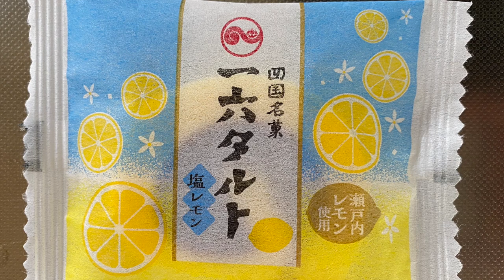【スイーツ（JAPAN sweets）】一六タルト（塩レモン）Ichiroku Tart (Salt Lemon) 「一六本舗」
一六タルト（塩レモン）Ichiroku Tart (Salt Lemon)
98kcal